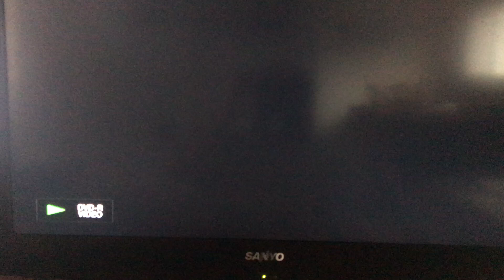Merle Haggard on "That's the way love goes"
Merle comments on how the great song came about